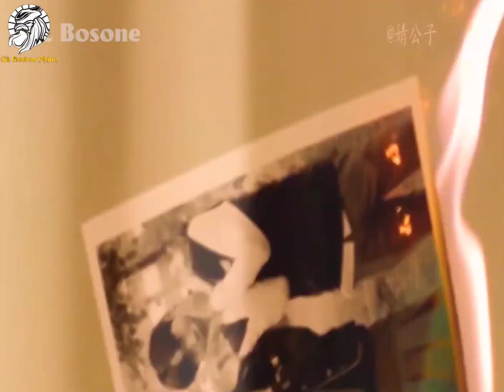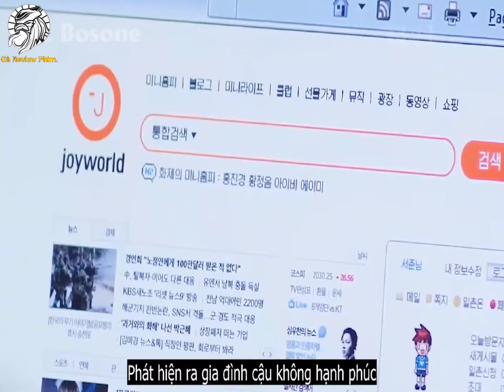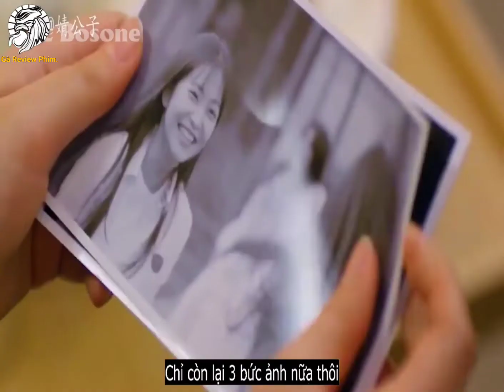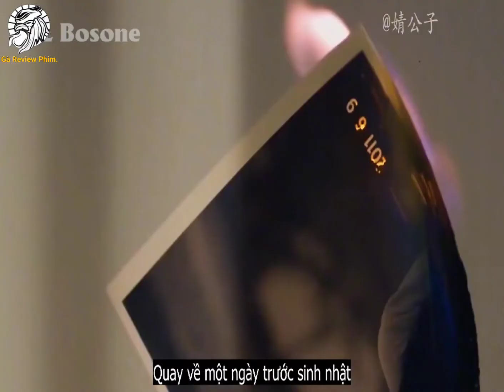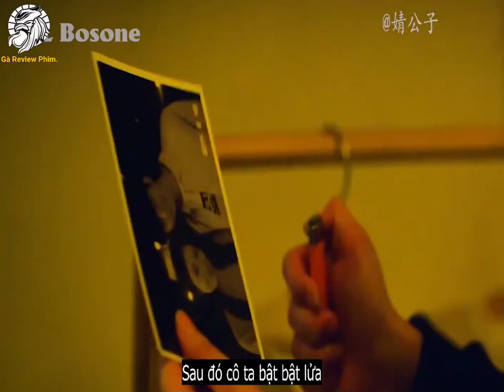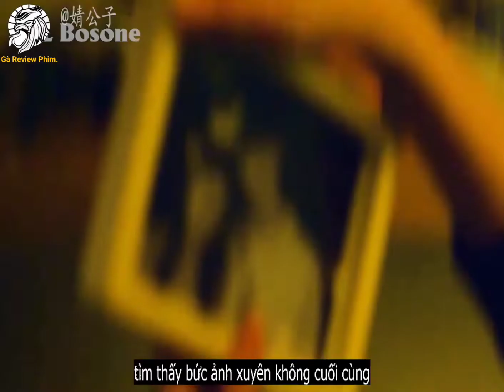Review phim : Sinh nhật u buồn - Blue birthday Full HD ( 2021 ) - ( Tóm tắt bộ phim )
Cốt phim : Ha Rin dự định sẽ tỏ tình với Seo Jun vào đúng ngày sinh nhật tuổi 18 của mình. Nhưng cô phát hiện ra cậu đã chết trong phòng chụp ảnh nơi họ đã tạo ra những kỷ niệm hạnh phúc cùng nhau. Ha Rin bị sang chấn tâm lý vì không biết lý do tại sao Seo Jun lại đưa ra lựa chọn như vậy. 10 năm sau vụ việc bi thảm, Ha Rin tình cờ tìm thấy một số bức ảnh bí ẩn mà Ji Seo Jun để lại.
Oh Ha Rin (Yeri) có tình cảm với Ji Seo Jun (Hongseok) và anh chính là mối tình đầu của cô. Khi Ha Rin định thổ lộ tình cảm của mình với Seo Jun thì anh đã đột ngột qua đời. Sự ra đi của anh vào đúng dịp sinh nhật Ha Rin đã khiến cô vô cùng sợ hãi.

Khác với hình ảnh tươi sáng của Ha Rin, Seo Jun là một chàng trai bí ẩn có trái tim u ám mà anh chưa bao giờ mở lòng với bất cứ ai. Ha Rin là người bạn duy nhất cho anh niềm hy vọng vào cuộc sống.

10 năm trôi qua, Ha Rin tình cờ nhận được tấm ảnh mà mối tình đầu bỏ lại. Cô bỗng nhiên quay ngược thời gian về ngày xảy ra vụ việc trong chính dịp sinh nhật mình.